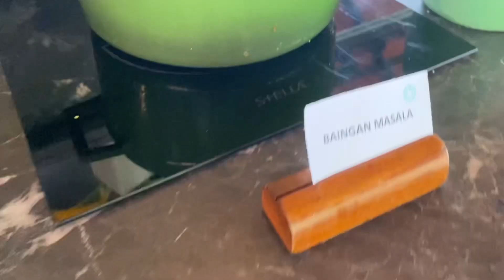Taj Kumarkom| places to stay in Kerala| Luxury resorts in Kumarakom| Luxury Lotus Garden view villa